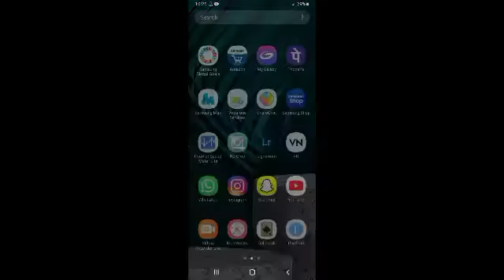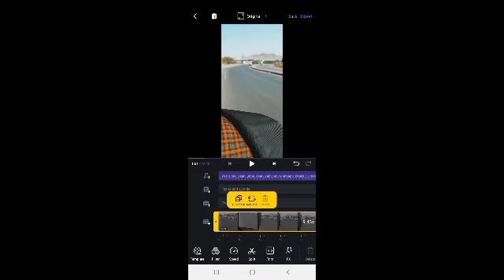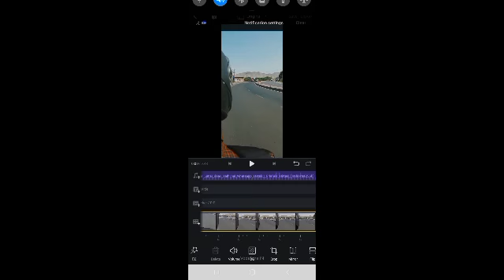VN video editor || slow motion video kese banaye || trending video editor 2021|| RKP TIPS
New trending VN video editor 2021

Slow motion video editing kese kare

VN video editor.

📒Note: All content used is copyright to RKP TIPS.

📒Note: some images,music,videos,graphics are shown in this video may be copyrighted to respected owner,not mine.